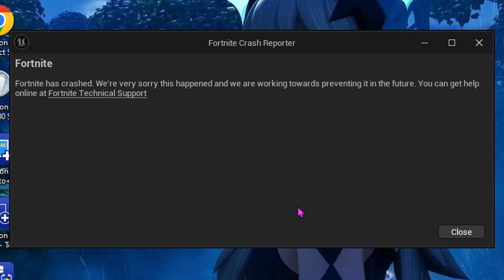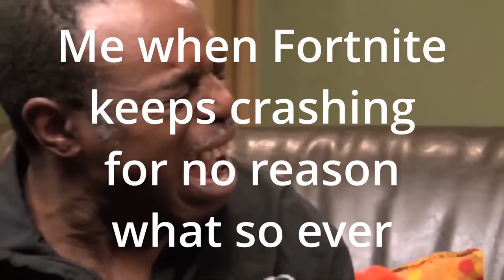Goodbye chapter 5 season 1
In this video we are playing our last few rounds in Fortnite Chapter 5 season 1, I hope you enjoy It as much as I enjoyed making It. God Bless.